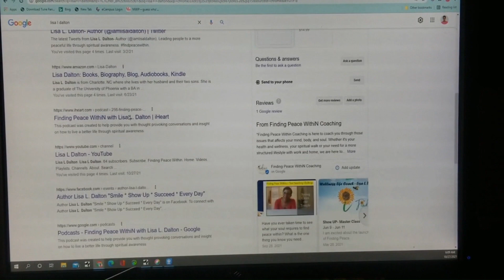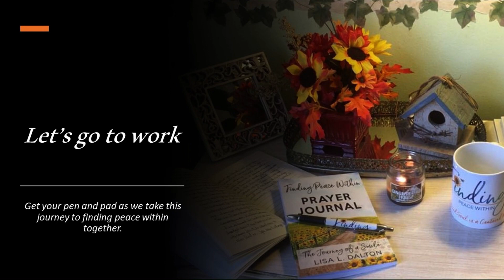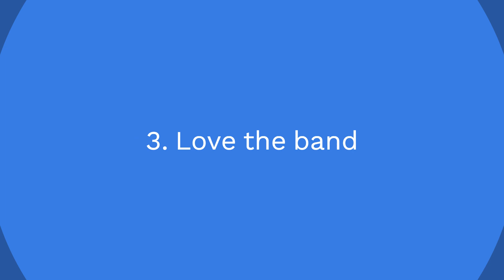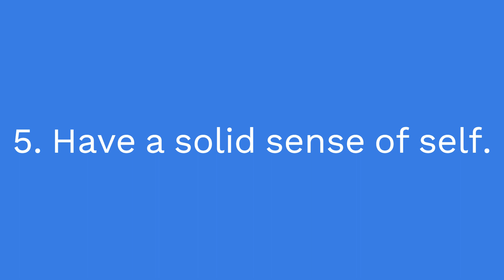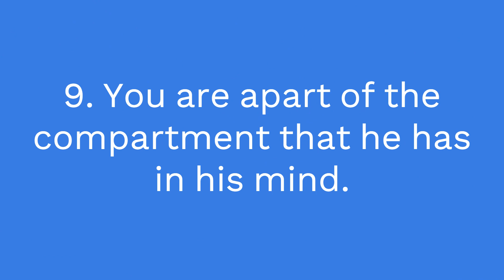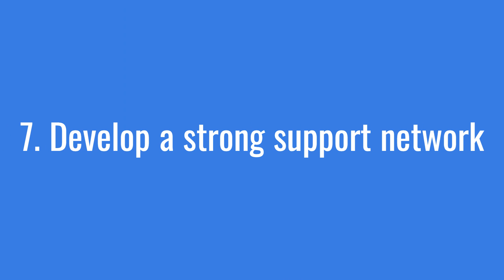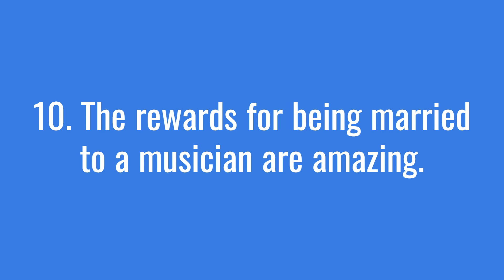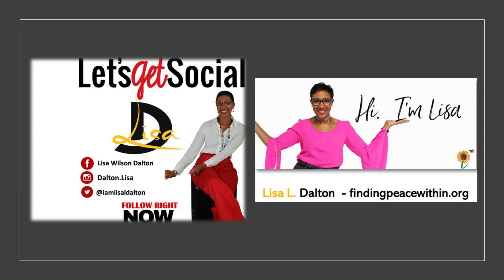FPWN S7 EP99 PRT 2- Married 2 Music - How to stay married to a musician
AUDIO ONLY: To close out the series of Married 2 Music. I am sharing my last 5 points on how to LIVE IN A MUSICIANS WORLD. Let's be honest ya'll, jealousy and resentment can set in IF we do not have our own thing going on. You have got to have your own life, or you'll get lost in theirs. It's taken me some years to learn that, but I got it now 😁. and you can too. Let's make beautiful music together... Be Blessed 😘🌻🐝🎤🎼